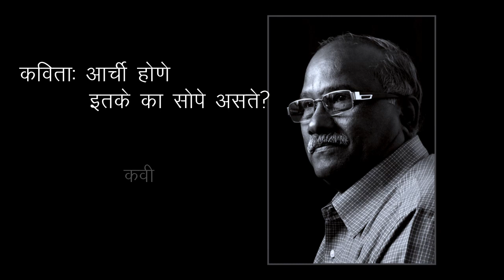Dr das sir kavita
dr. rajendr das sir kurduwadi kurduwadi marathi kavi das sir#kavita katta#sairat#nagraj manjule#aarchi#